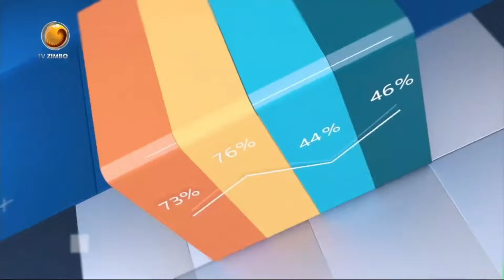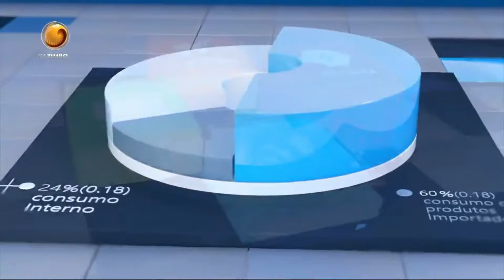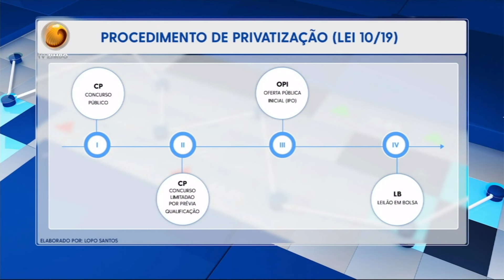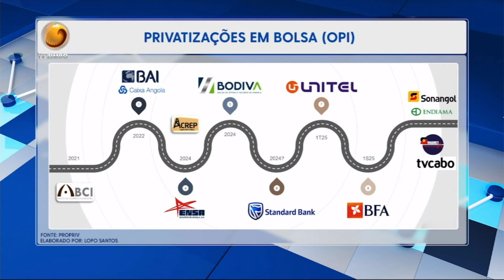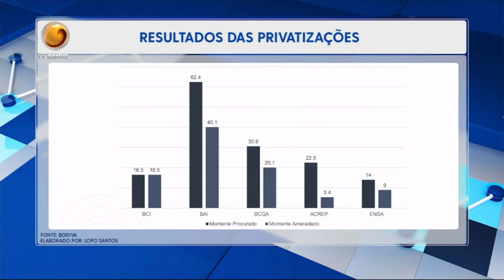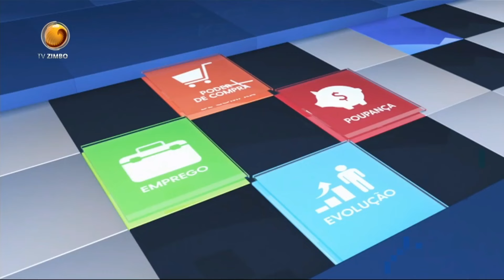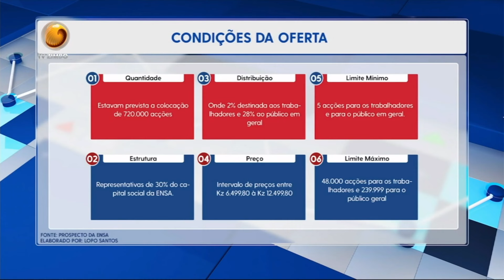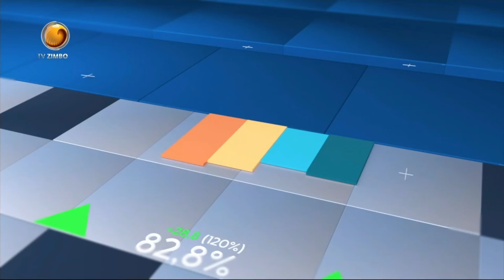DIRECTO AO PONTO com Jacinto Malungo (09/11/2024)